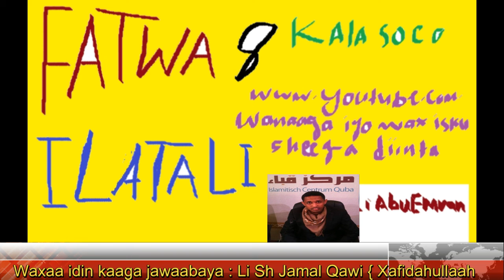SU .AAL { ADIGOO QAAWAN MA WEESAQAADAN KARTAA? { Li Sh Jamal Qawi